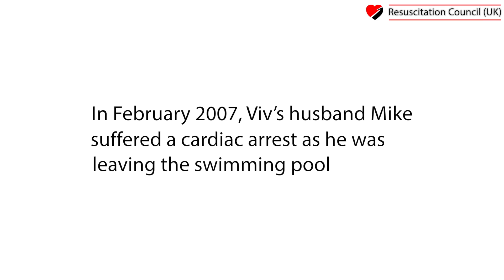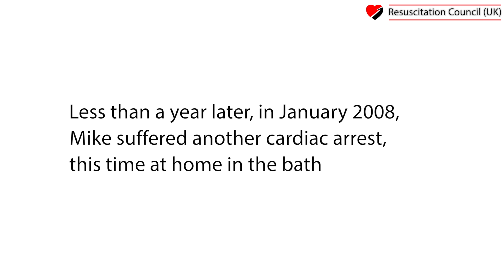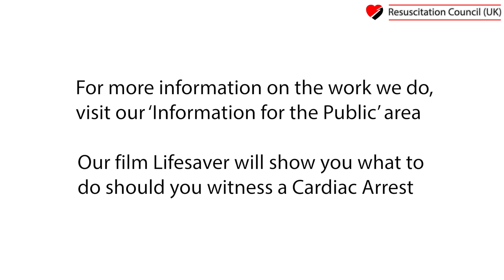Patient Advisory Group - Viv Cummin interview